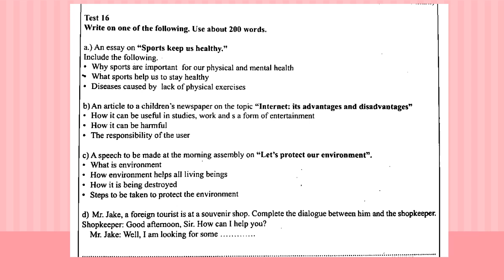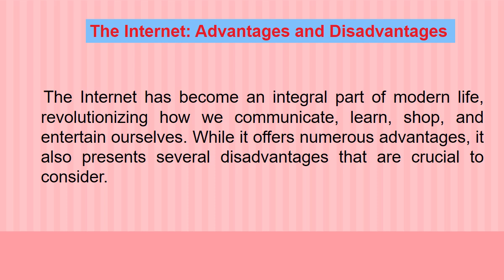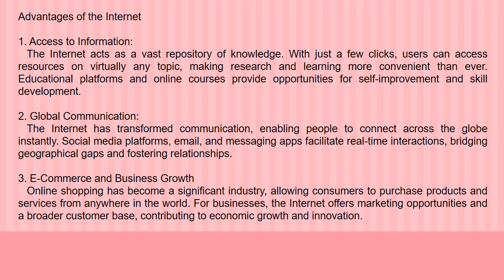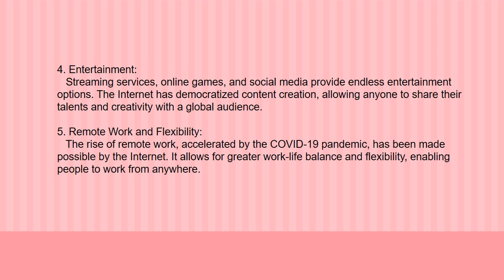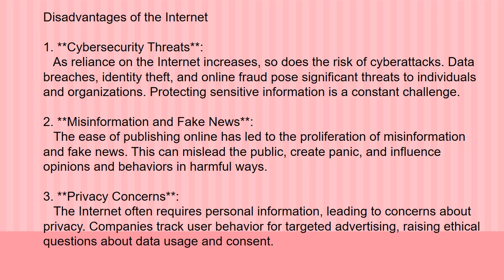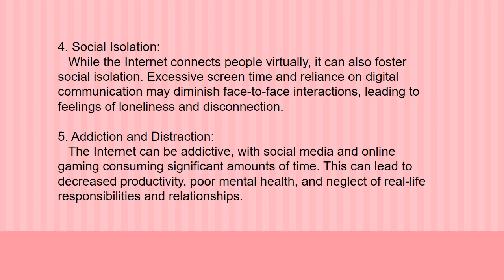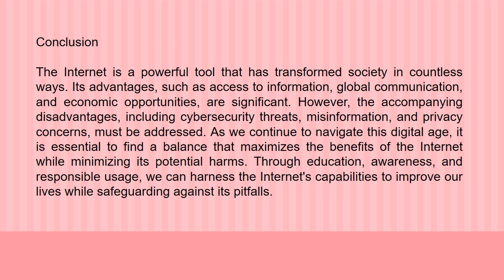G C E OL Test 16 - Part II (Tamil medium)